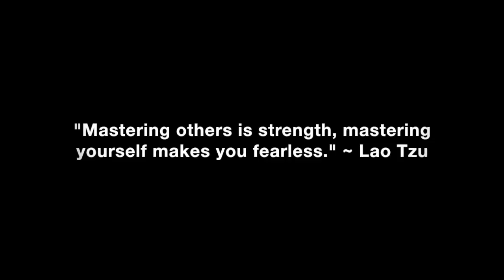Why Group Dates Are A Bad Idea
Why group dates are a bad idea and how women use them to block romance from guys they aren’t interested in.

In this video coaching newsletter I discuss an email from a thirty four year old recently divorced viewer who is new to my work. He stared talking to a woman who is part of his peer group through social media. They were going to meet up for the first time with their mutual friends, but the friends bailed out at the last minute. He tried to keep the date one on one, but she then all of the sudden became busy, but suggested they meet at the next group outing. He asks if this is a grey area for group dates he should agree to.

“Group dates are never a good idea with someone you just met and started dating because people simply do not act natural when they are worried about what others will think, especially those who are close to them. Women use group dates as a way to keep men in friend zone who they have no romantic interest in, but they enjoy the attention and validation they get from them. Group dates are fine with girlfriends and wives, but not when you are trying to get to know someone you just met. Otherwise, you open yourself up to being sabotaged by other men who have interest in the same woman or friends of hers who simply don’t like you. The process of seduction is to get closer and closer to a woman until eventually you end up inside of her. Other people simply get in the way.” ~ Coach Corey Wayne